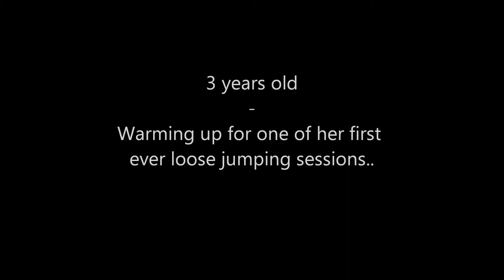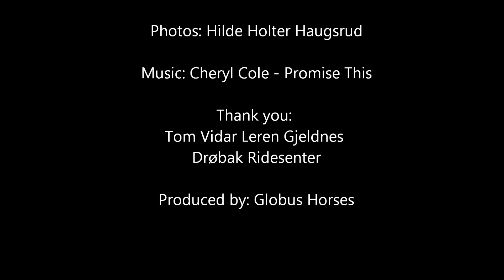Balouba Z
3 year old mare by Balougran Z and Oborough (Centurion Montfort - Daimler -Gag xx)